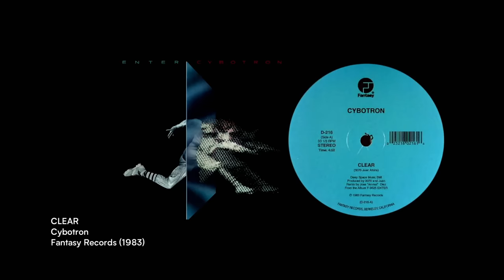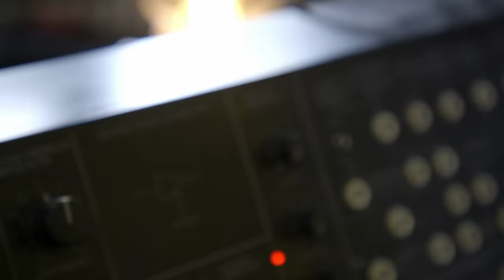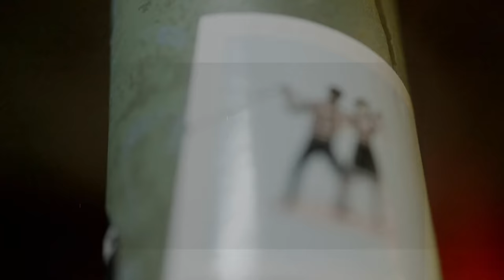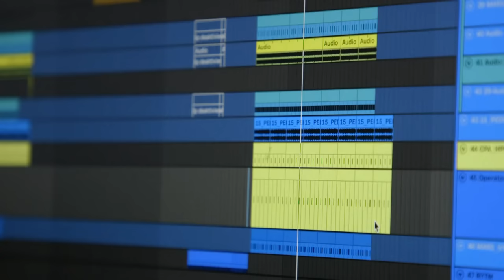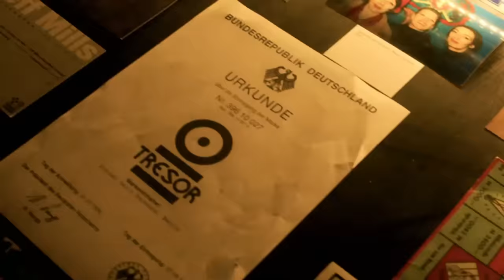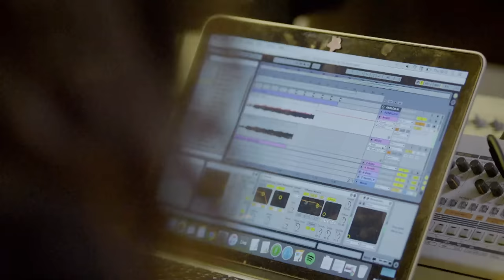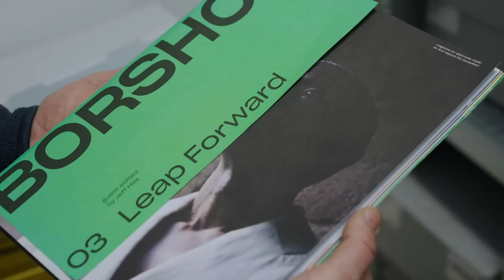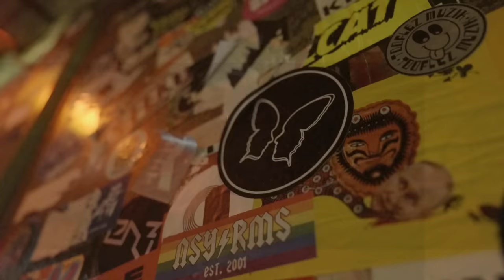Música tecno: por qué sigue fascinando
El tecno es uno de los movimientos musicales más influyentes de los últimos 40 años. Después de preguntarnos por sus orígenes en Detroit y su edad de oro en Berlín y Fráncfort, vemos que ha quedado de él, y por qué sigue fascinando a las nuevas generaciones.